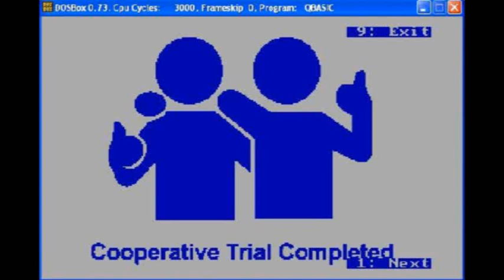Very Important Update! Please Watch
Not much I can put here. I pretty much said everything I wanted to say in the video.